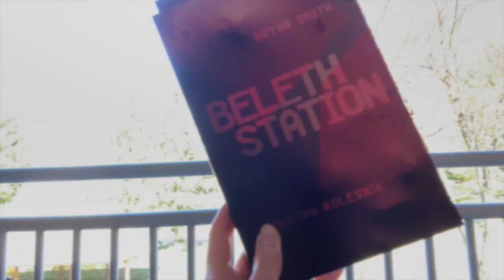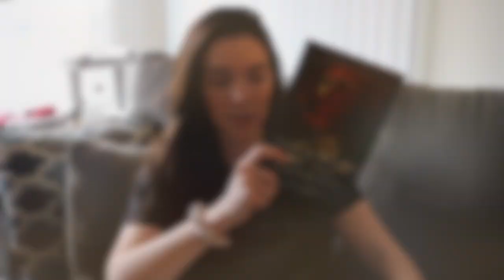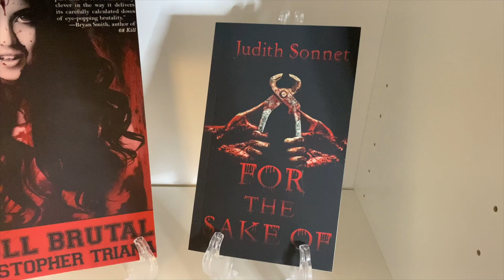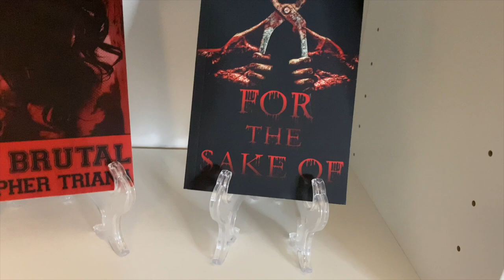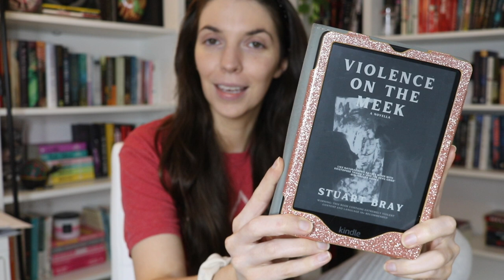My MOST SUCCESSFUL vlog yet! So many good disturbing horror novellas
♡MY ENDOMETRIOSIS AWARENESS SHOP!!
10% of profit goes to the Endometriosis Association which funds research and education for endometriosis